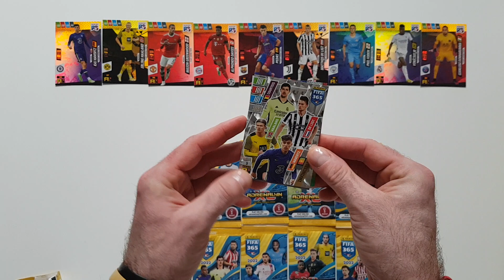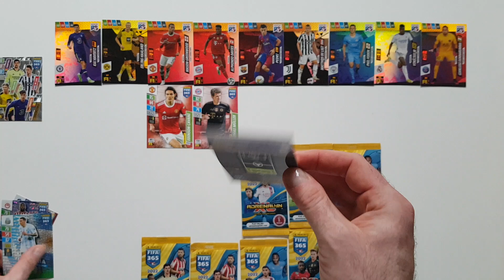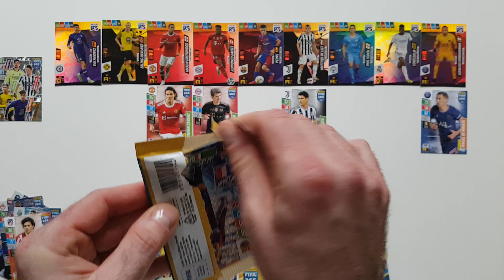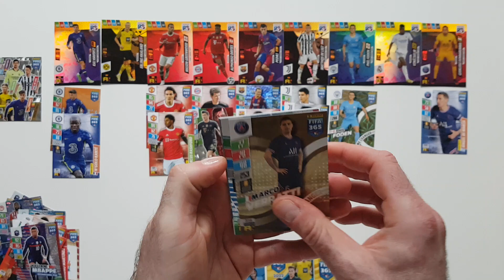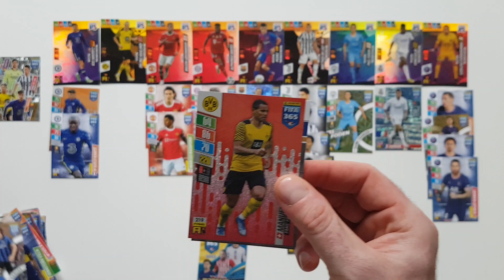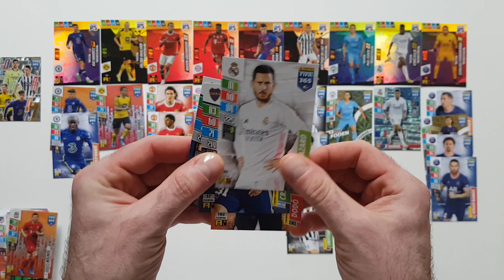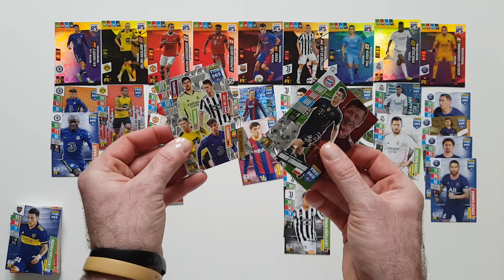PANINI FIFA 365 2022 - KOLEKCJA RISING STARS - POJEDYNEK DZIEWIĘCIU RAREK - KTO WYGRAŁ???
Dziś na odcinku rozgrywam pojedynek między dziewięcioma rarkami z kolekcji Panini Fifa 365 2022 Rising Stars.